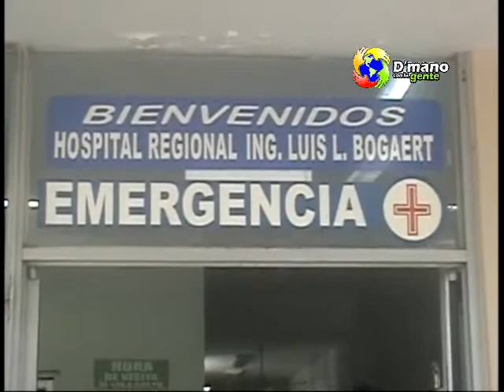ESTE JOVEN DENUNCIA QUE UN POLICIA LE DISPARO